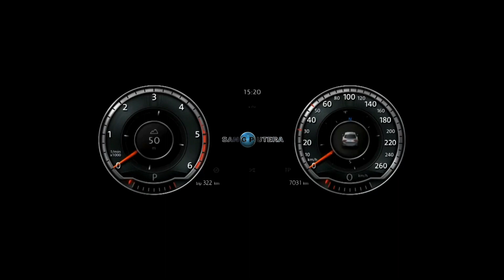Merasakan Aspal Jalan Malaysia | Melaka ke Shah Alam, Selangor Malaysia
Merasakan Aspal jalanan Malaysia

Ini adalah ke 4 kalinya saya ke Malaysia. Negara terdekat dan terfavorit untuk saya kunjungi. Negara dengan penduduk yang ramah, tertib, dan bersih. saya menyebut Malaysia adalah Jepang nya Asia tenggara selain Singapura.
Pertama kali nya saya ke KL untuk menyaksikan balapan F1 dan berlanjut sampai 3 tahun berikutnya. Dan meskipun Setelah F1 tidak lagi di gelar tempat ini masih menarik untuk di kunjungi